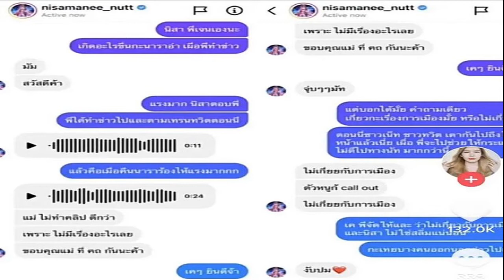เปิดแชทดราม่าวันเกิด นัท – นารา ไม่ใช่เพราะการเมือง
จากกรณีที่ นารา เครปกะเทย ไลฟ์สดตัดพ้อ หลังจากที่ นัท นิสามณี ไม่ได้มีการเชิญเข้าร่วมงานปาร์ตี้วันเกิด ก่อนที่ต่อมาได้มีการเคลียร์ใจกัน ตามที่เสนอข่าวไปแล้วนั้น
นัท นิสามณี โพสต์หลัง นารา เล่าไม่ชวนไปวันเกิด ลั่นรักจึงไม่พูด ความลับไม่มีในโลก
แต่ปมเหตุของเรื่องยังไม่รับการเปิดเผยจากทั้งสองฝ่ายว่าเป็นเรื่องอะไร จึงทำให้เป็นข้อสงสัยจากหลายๆคนอยู่ว่าอาจจะเกี่ยวข้องกับเรื่องการเมืองหรือเปล่า?
ล่าสุด เจนจินดา เพื่อนซี้ เเพท ณปภา ได้ออกมาพูดถึงเรื่องดังกล่าวผ่านคลิปวิดีโอในติ๊กต็อก ซึ่งเป็นรายการ ถกข่าวสาวประเด็น บาย เจนจินดา รายการที่เธอหยิบเอาประเด็นฮอตมาพูดสรุป และเรื่องนี้เธอก็ได้มีการทัก DM ไปยัง นัท นิสามณี และ นารา เครปกะเทย ก็ได้คำตอบกลับมาที่เหมือนกันทั้งคู่ว่า ไม่เกี่ยวข้องกับเรื่องการเมืองแน่นอน
ซึ่งทางด้าน นัท นิสามณี บอกว่าเรื่องนาราขอไม่พูดและไม่ตอบอะไรไปมากกว่านี้แล้วกัน เพราะว่าถ้าพูดไปจะทำให้นาราดูเสีย ซึ่งมันก็เชื่อมโยงไปกับสิ่งที่นิสาโพสต์ว่า เพราะรักจึงไม่พูด
พอถามว่า ที่ทะเลาะกันเกี่ยวกับเรื่องการเมืองหรือไม่? นิสาก็ตอบว่าไม่เกี่ยวกับการเมืองชัวร์ๆ เพราะว่าตัวเธอเองก็ Call out เหมือนกัน

ทางด้านนารา เองก็บอกว่า จริงๆมันก็ไม่มีอะไร ก็อยากจบเพราะว่าต่างคนก็ต่างมีเหตุผล ถ้าพูดไปมันก็จะไม่จบ ส่วนตัวหนูรักพี่นิสามาก แล้วนาราเองก็ยืนยันว่าไม่เกี่ยวกับการเมือง
ซึ่งพอยิงคำถามว่าจะมีการสานสัมพันธ์ต่อไหม จะมีการส่งข้อความไปง้อหรือไปขอโทษพี่นิสาหรือเปล่า? นาราตอบว่า มีแน่นอนเพราะว่าพี่นิสาเป็นผู้ใหญ่ที่นารารัก แต่ต้องขอให้นาราเป็นคนใหม่ซะก่อน เพราะถ้าเป็นนาราคนนี้คนเดิมที่มีชื่อเสียงในทางที่ไม่ดี นาราก็ไม่กล้าเจอใครทั้งสิ้นไม่ใช่กับแค่นิสา